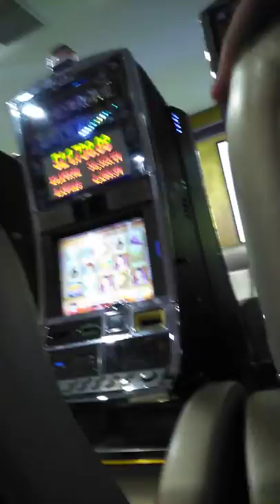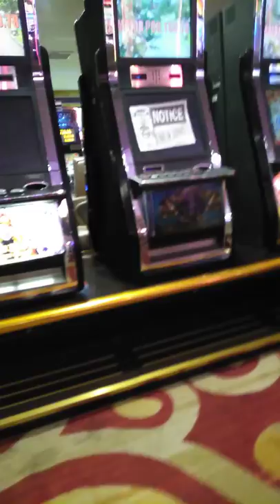Not supposed to take pic in the casino outlaw lol